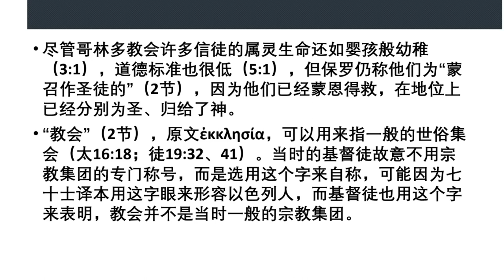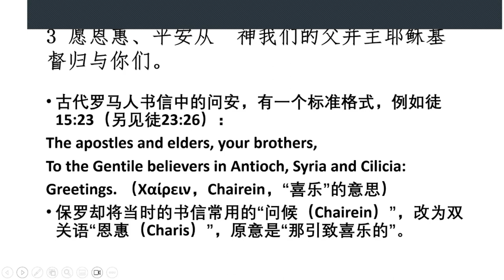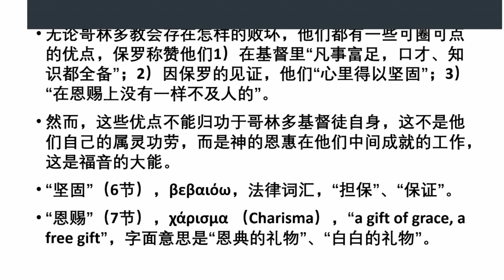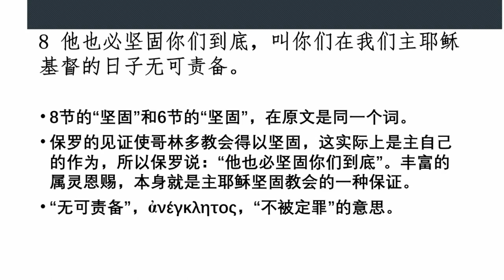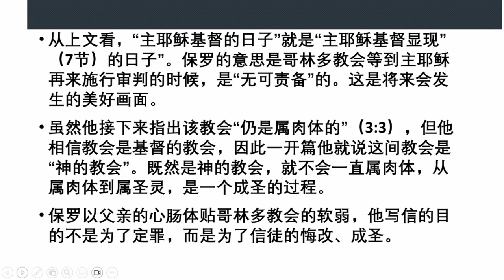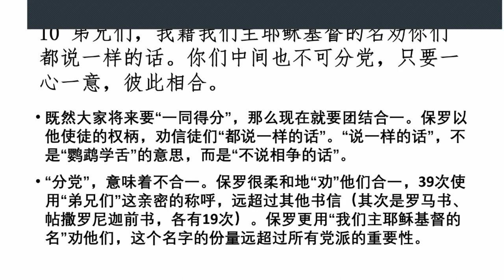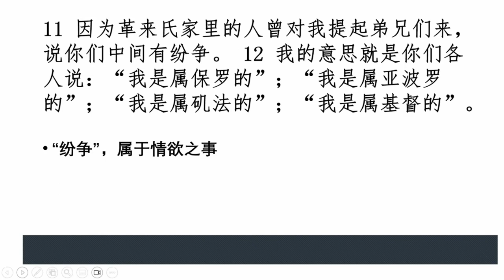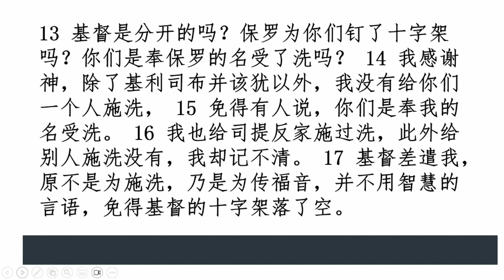歌林多前书第一章一到17节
束宏传道主讲